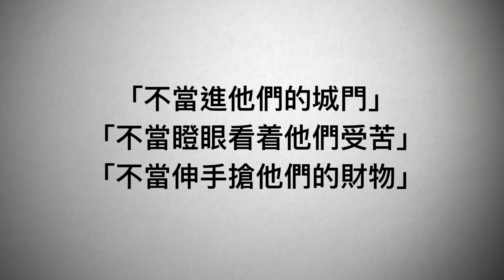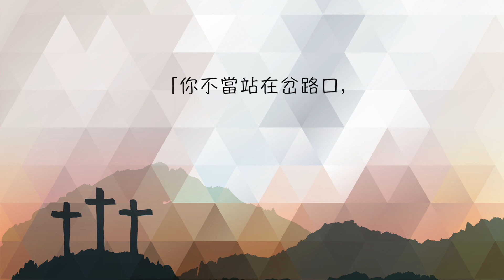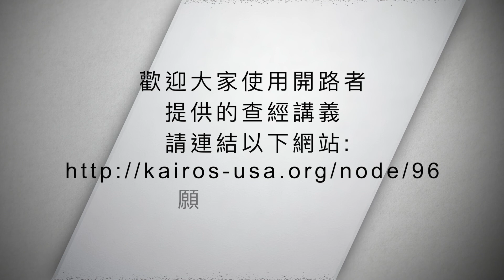【粵語】聖經好好聽 俄巴底亞書第二課第一集（榮耀盼望）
歡迎留言，喜歡請點讚；請訂閱我們的頻道，每天收到精彩視頻；請轉發分享，一起傳福音；請為開路者的事工代禱，奉獻支持我們的事工，和我們一起做出更多更好的節目！開路者國際傳播協會 主頁 Store下載APP“靈糧倉房”，收聽更多節目